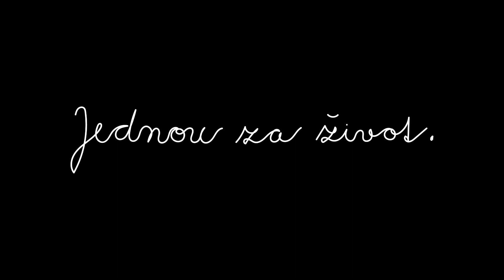JEDNOU ZA ŽIVOT_Adéla Grohmanová_sšdam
Animovaný film Adély Grohmanové studentky 3. ročníku oboru Multimediální tvorba. Film vznikl jako klauzurní práce ve školním roce 2022/2023.